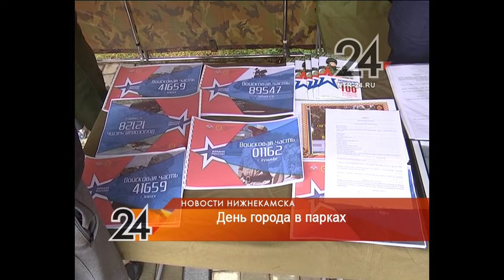Парки Нижнекамска в День города